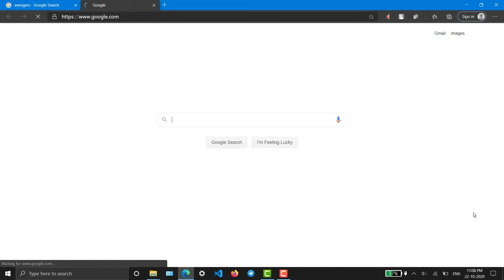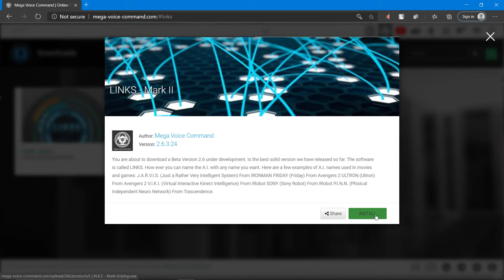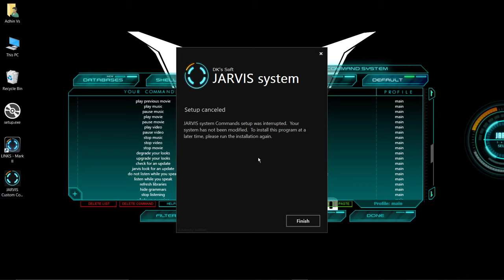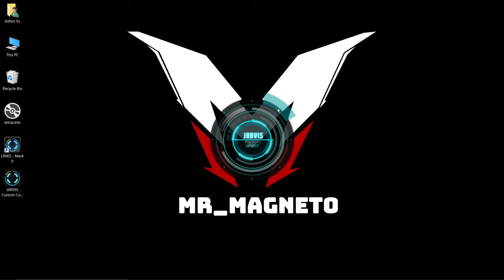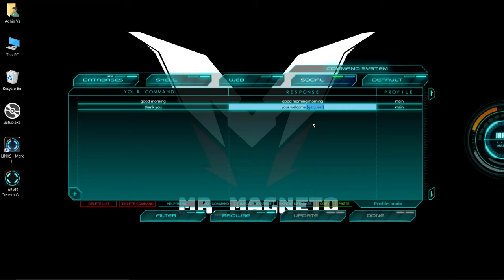Build JARVIS on Your PC | Personal Voice Assistant | Windows 10 - Be the Next Iron Man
Update:

Sorry all, the website links provided had been temporarily recalled by the developers. Let me check any other way I could get the software/commands through any other means. I'm extremely sorry for the issue. Hopefully, the new link should work

Regards,
Mr Magneto

Hi Everyone, In this Episode, We are going to build/configure J.A.R.V.I.S, a personal voice assistant for your Windows Computer. Make sure that your microphone is working properly and follow the steps. Your are free to configure it in your own way. Please comment it here if you find it difficult to configure.

In case the Below links are not working, Try using a VPN

Explanation Music